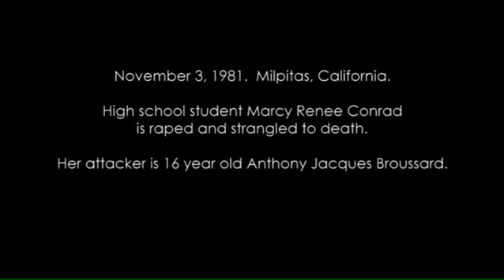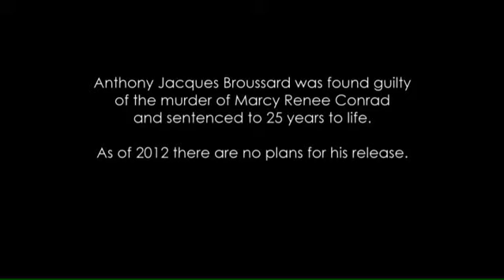RIVER'S EDGE: ACROSS THE EDGE